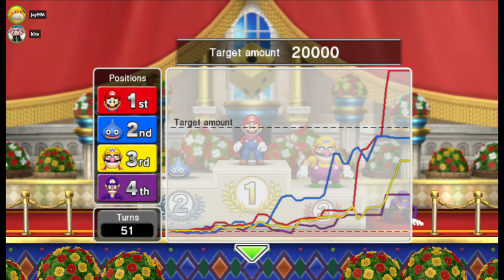Fortune Street 9 - Delfino Plaza - Sbu, Curtis, Jay, TCB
Game 9 of Fortune Street, featuring Sbudiver, CurtisDN_, Jay596, and TCBtrio.

Pikmin Speedrunning community members play Fortune Street and hyper-optimize the gameplay, complain about luck, ramble about various nonsense, and entertain the viewers (hopefully).

Nubtub - he didn't want anything linked lol
Anthony -  @anthony16126